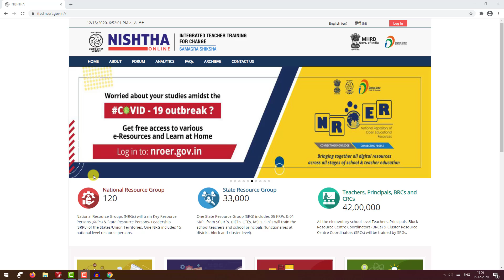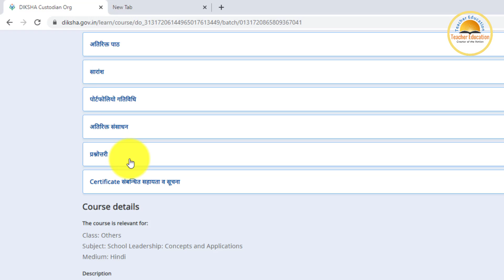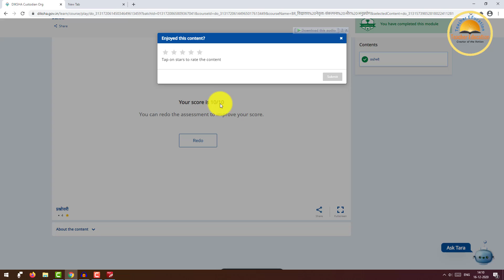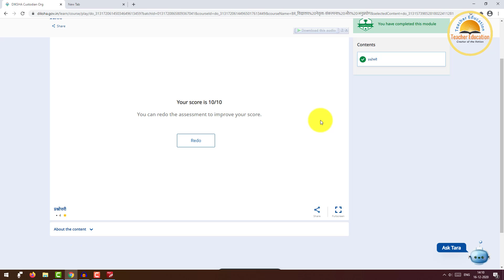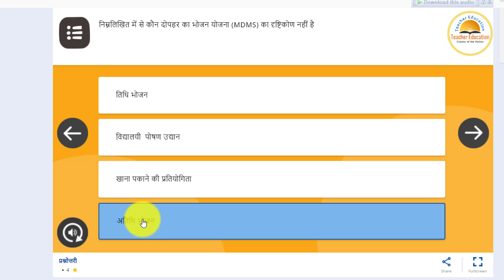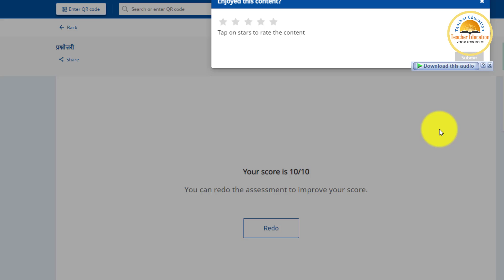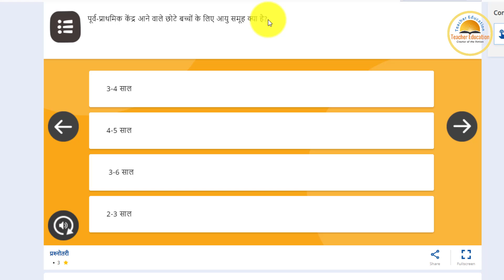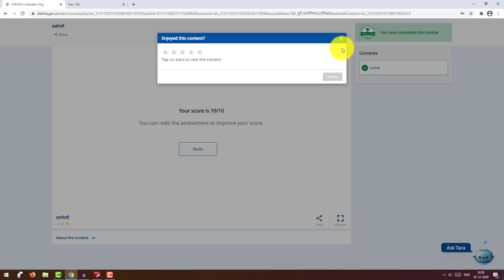Module 13,14 और 15 का प्रश्नोत्तरी हल II निष्ठा प्रशिक्षण Module II Diksha Training quiz II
कोर्स को कैसे शुरू करना है कैसे Module को पढ़ना है और कैसे टेस्ट देना है, इसकी पूरी विधि

कोर्स सबंधित समस्या जैसे सर्टिफिकेट डाउनलोड न होना, वीडियो play न होना, PDF Error का समाधान।

गतिविधियो का हल

How to register for nishtha training?
How to complete Online nishta training?
Diksha registration process.
Diksha application training video.
How to select class for diksha training app.
How to do register for nishta training.
Nistha Quiz
Module-1,2,3
Module-4,5,6
Module-7,8,9
Module-10,11,12
Module-13,14,15
Module-16,17,18